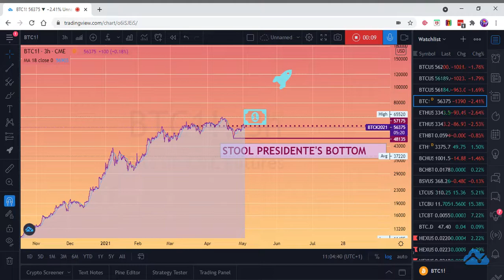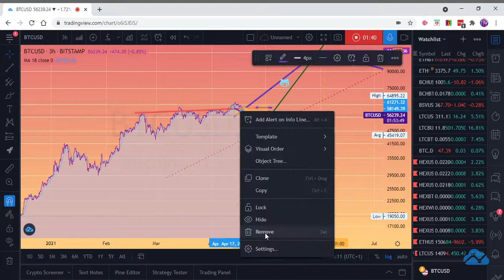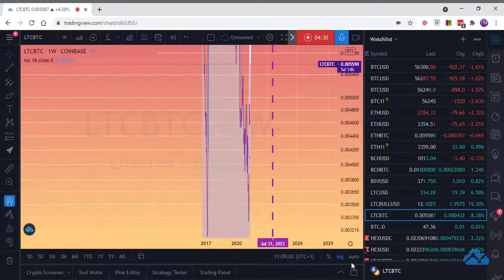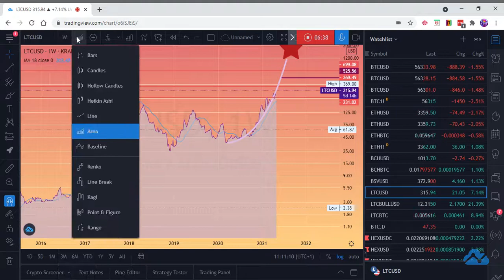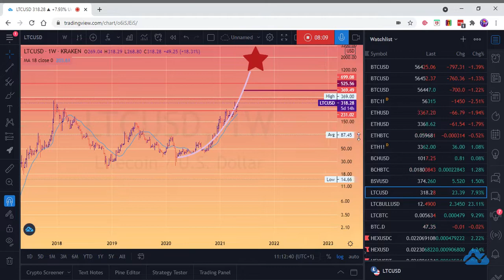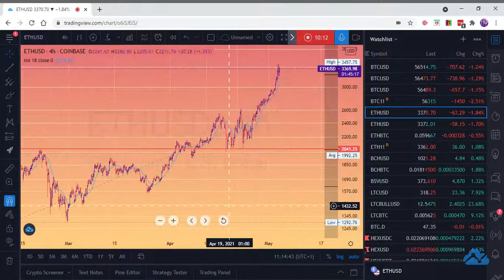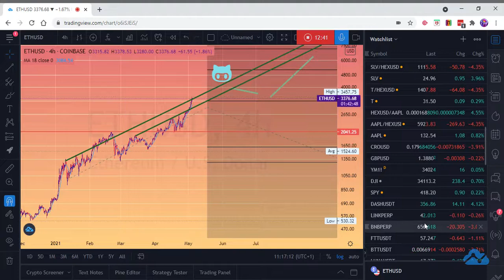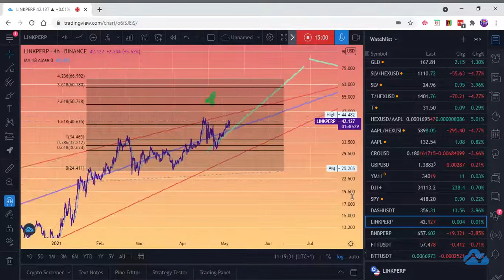is ROCKING on way to $2,000 (minimum)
Take a look I show you the WAY

peace

~ Balla Ji
Millionaire.